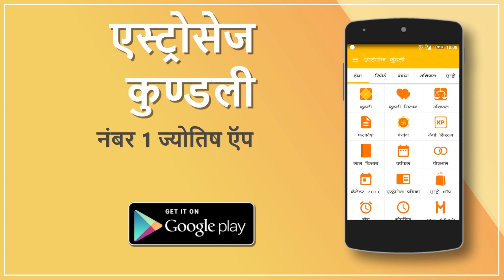तुला साप्ताहिक राशिफल (19 जून से 25 जून तक) : Libra Weekly Horoscope (June 19 to June 25)